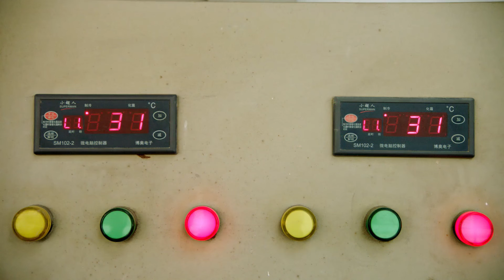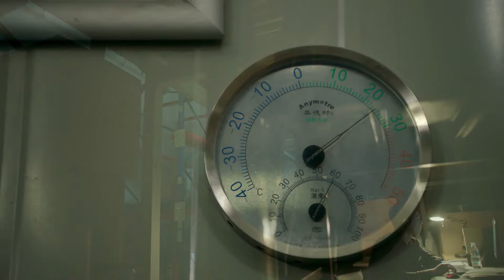灰姑娘和总裁紧紧拥抱取暖，还要一起生宝宝！💓丨奈何boss要娶我 Well Intended Love S2